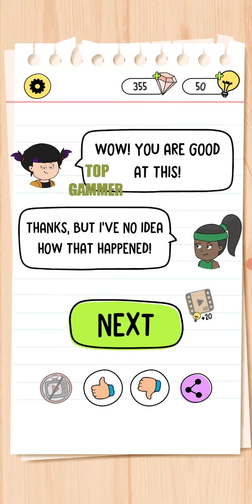brain test 4 level 61 gameplay walkthrough Solution